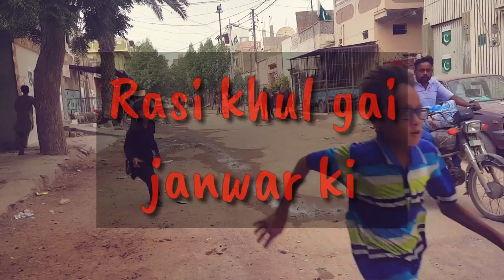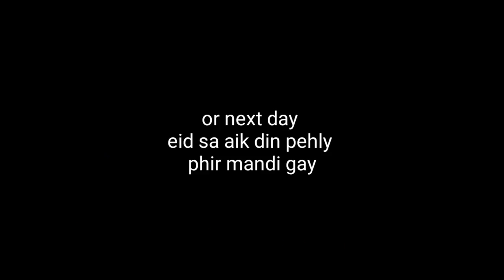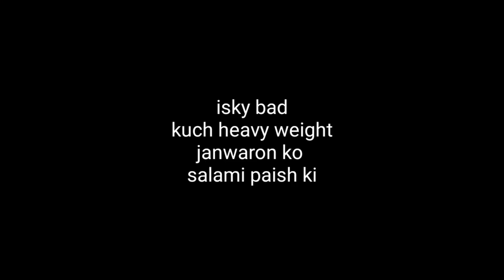Finding Bakra || Mission impossible || Eid ki yadeen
hello everyone bakra lalo ,,, finding bakra is really a mission impossible ,this time we were on a mission to find a bakra for bakra eid for qurbani but this mission was impossible as you guys know already that this time mandi was heigh,so we came back to our home empty handed we could not find a bakra for qurbani this eid better luck next time :( finding bakra is nearly mission impossible but finding unique and heavy weight janwar is possible in karachi,and its Eid so shopping is must so its a full day of chand rat so this was my eid ki yadeen vlog watch and smile
Dont forget to check my facebook and istagram page .